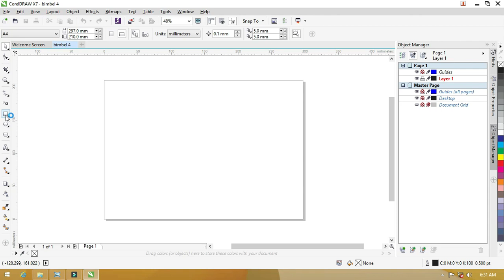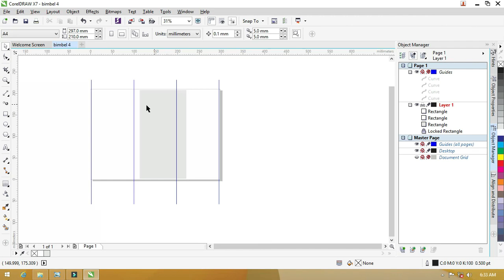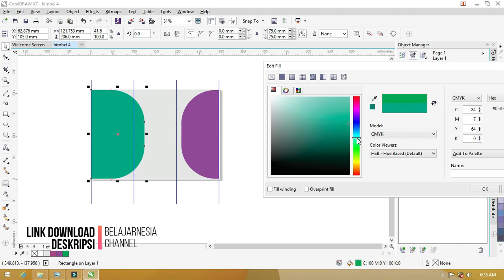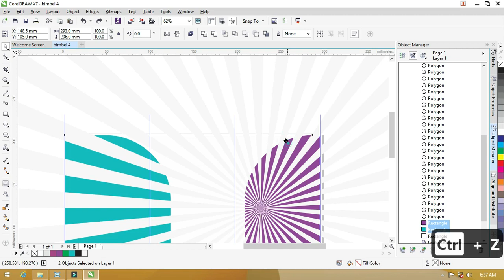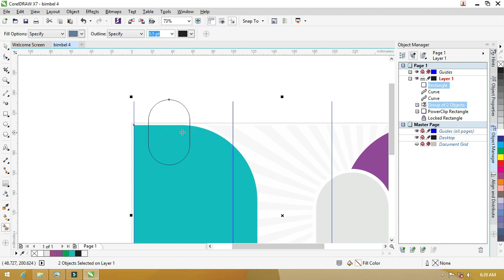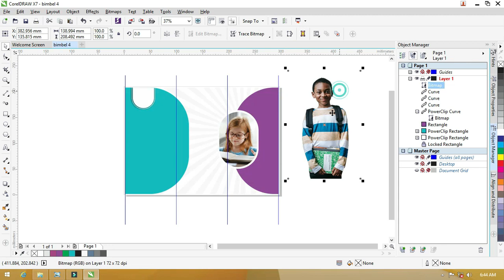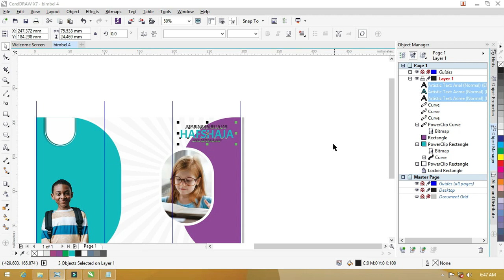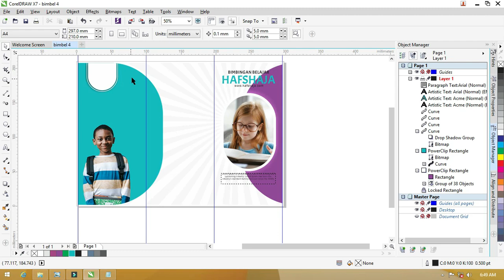[ Free file ] Brosur Bimbel 04/07 : Keren ..! Mudahnya Brosur Bimbingan Belajar CorelDraw